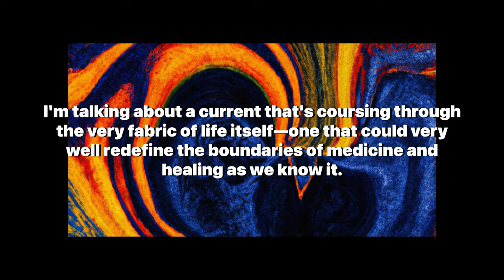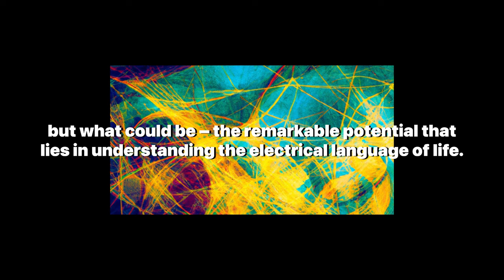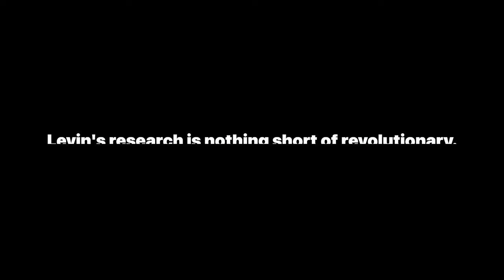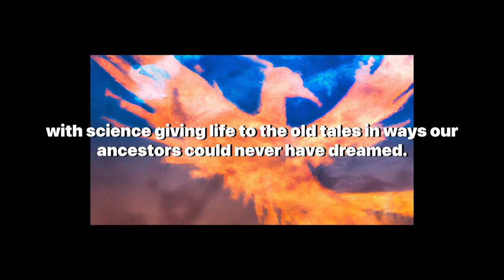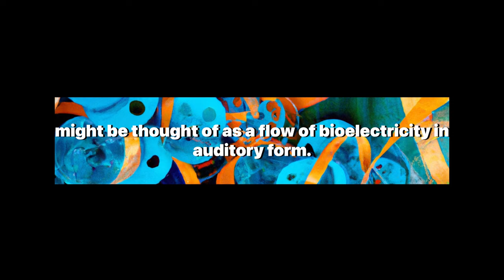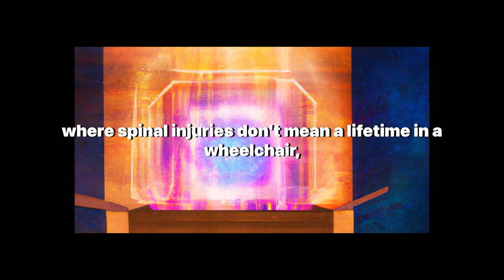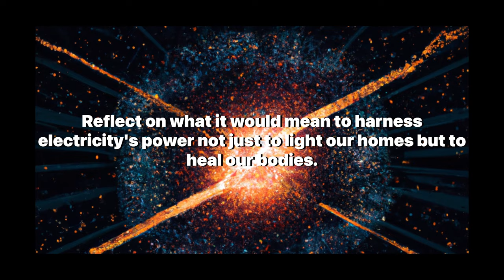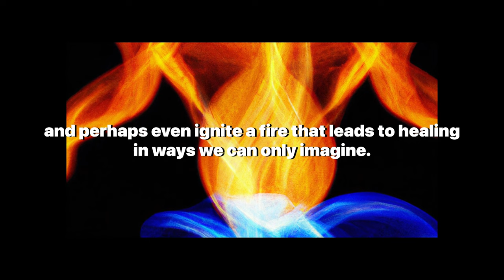Bioelectricity and Regenerative Medicine: Michael Levin's Pioneering Research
Welcome to 'Artificially Aware', where curiosity meets the cutting edge of science and technology. Today, we delve into an electrifying topic that's energizing the field of regenerative medicine: bioelectricity and the groundbreaking work of Dr. Michael Levin.

In this must-watch video, we explore how bioelectric signals are the hidden language of life, orchestrating the symphony of cellular communication and tissue regeneration. Discover how every organism, from salamanders to humans, buzzes with bioelectrical energy that holds the key to unlocking the mysteries of healing and regeneration.

Join us as we unravel the fascinating research led by Dr. Michael Levin, whose innovative approach to regenerative biology could redefine the future of medicine. Witness the awe-inspiring potential of bioelectricity to induce regenerative abilities in organisms, as we showcase experiments where frogs regrow limbs and flatworms regenerate new bodies by merely tweaking electric signals within their cells.

As we venture into the ethical landscape shaped by these scientific advancements, we contemplate the implications of bioelectricity in reshaping life. This video not only highlights the revolutionary potential of bioelectric therapy but also sparks a conversation about the philosophical and moral considerations that accompany such power.

Through the lens of culture, we draw parallels between the bioelectric symphony of life and the arts, from the pulsating rhythms of music to the electrifying narratives in film and literature. We examine the dynamic debates surrounding Dr. Levin's work, balancing the excitement of biomedical breakthroughs with the cautionary tales of ethical dilemmas.

For anyone interested in the future of healthcare, regenerative biology, or the profound connections between electricity and life, this video is an essential watch. Dive into the electric garden of regenerative medicine with us, and let's ponder the possibilities together.